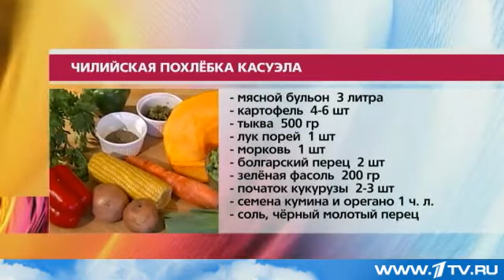Чилийская похлебка Касуэла от Ольги Баклановой (Вся Соль)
Рецепт приготовления Чилийской похлебки Касуэла от Ольги Баклановой. Это видео было показано 11 января 2013 года на Первом канале в кулинарной рубрике "Вся Соль" программы "Другие Новости".